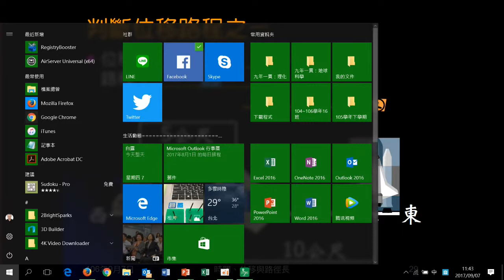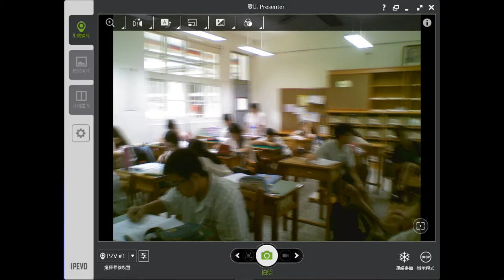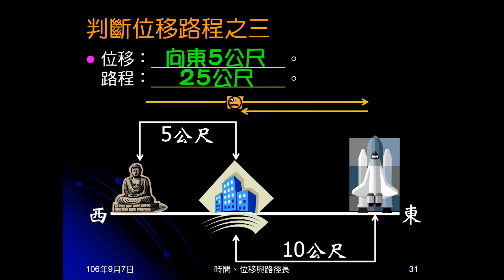106學年國三理化＿直線運動07：判斷位移路程之一～之三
請同學判斷（回答）三種情況的位移與路程。